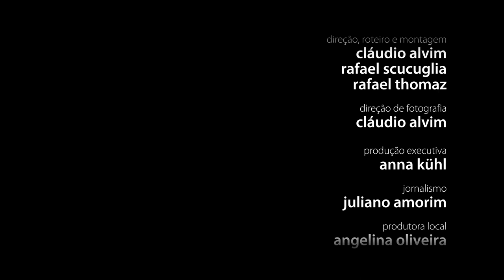Café Expresso: o que é arte brasileira?, com Helder Oliveira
As artes, como campo criativo e reflexivo da vida, vêm tentando estabelecer linhas que nos ajudem a entender quem somos e como somos. Durante o século XX, especialmente, é possível notar no Brasil diversos movimentos culturais e artísticos que apresentam essa busca como questão central em seus processos inventivos. Afinal, como as artes brasileiras tem representado o brasileiro? Quais as características e críticas destacadas? Quais foram estes processos durante o século XX no país nas artes plásticas, na música, na dança, no teatro e no cinema? E quais os impactos destes processos no desenvolvimento da arte brasileira do século XXI?

Acervo @cafefilosofico_cpfl:
Semana de 22, artes visuais, com Ana Paula Cavalcanti Simioni
Semana de 22, música, Flavia Toni
Literatura e Identidade no brasil, com Fred Coelho